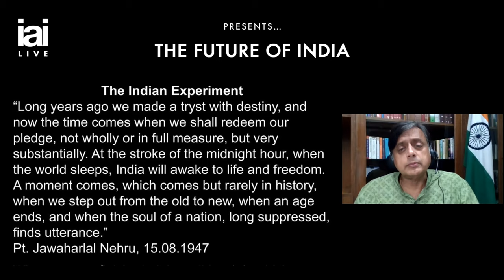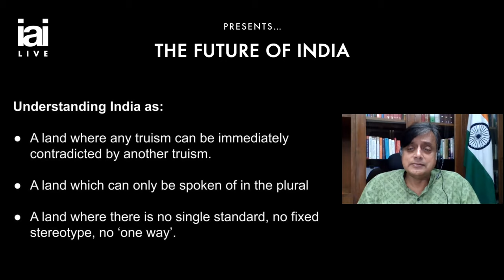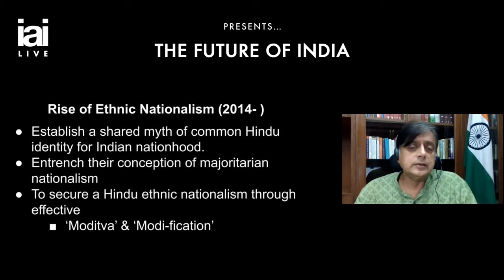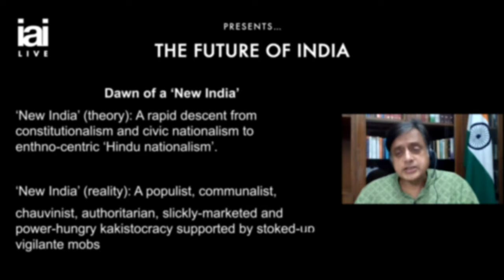India's future: Sectarianism or Secular Liberalism? | Shashi Tharoor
Shashi Tharoor discusess if India's future involves secular liberalism.

India is in a battle for its soul. Many fear sectarianism, and continue to hold on to secular liberalism. But not Narendra Modi, who envisions India as an ethno-religious Hindu Nation. Former UN Under-Secretary General, Shashi Tharoor, seeks a way forward at this turning point in Indian history.

Shashi Tharoor is an Indian politician, writer and former international diplomat. He was formerly Under-Secretary General of the United Nations and contested for the post of Secretary-General in 2006. "One of India’s most articulate liberals and a leading voice of those who reject the aggressively fundamentalist strains of Hindu nationalism" - Financial Times